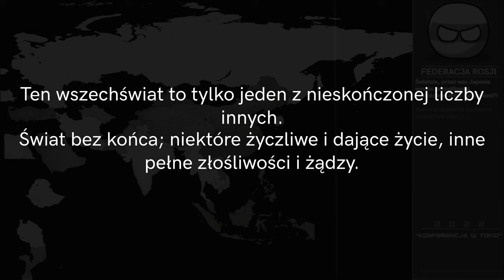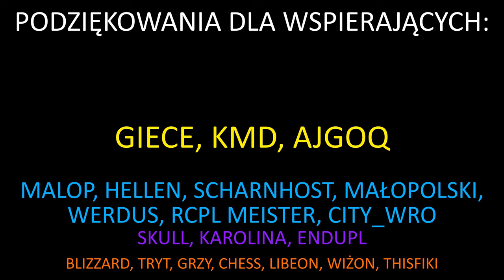"NOWY PORZĄDEK" - Alternatywna Przyszłość Świata - 01 - Yueliang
Rozwiń mnie! 💙

→ Yueliang to kontynuacja serii Taiyang, czyli Alternatywnej Przyszłości Azji. Światem kontroluje Imperium Chińskie, które jednak musi wzmagać się z pewnymi problemami. Czy reszta graczy na arenie międzynarodowej przeciwstawi się hegemonii orientu?
Co to za muzyka? 🎧
→ 'Golden Hour' [Uplifting Instrumental CC-BY] - Scott Buckley
→ Scott Buckley - 'Venom' [Dark_ Epic Action Cue CC-BY]
→ 'The Long Way Home' [Calm Piano _ Strings CC-BY] - Scott Buckley

Kim jesteś? 👼